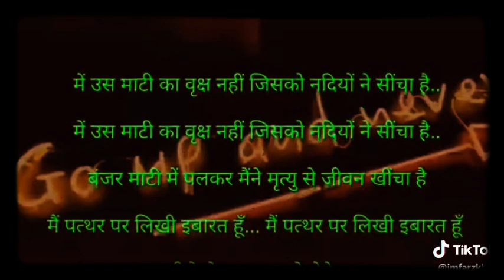Tum mujhe kab tak rokoge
Vidio